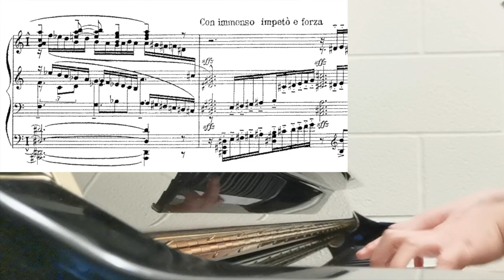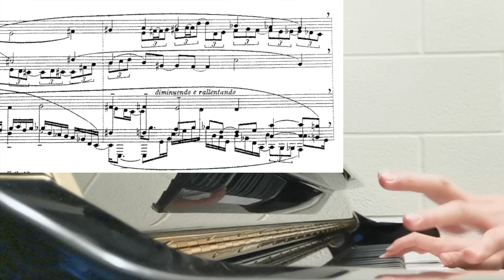a glorious piano passage that will brighten your day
Amazingly, it's actually super easy now for me to appreciate music like this.

All it took was some open-mindedness, patience, adept ear training, and repetition for the absolutely brilliantly nuanced harmonies to come out. The trick is to not miss a single note when reciting this music in your head, and associate each and every note with an underlying harmonic colour and degree of tension. Every note can be lyricized. Then, with this clairvoyance, this composer's music becomes rich in emotion and supernaturally human sounding, counterintuitively.

If you want a piece of this, check out the description of this video where I go in much more detail